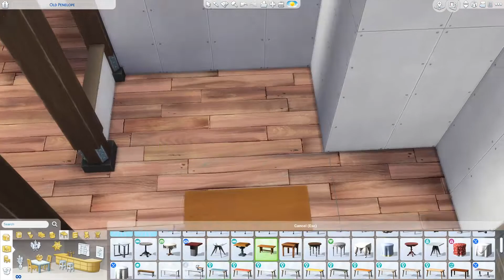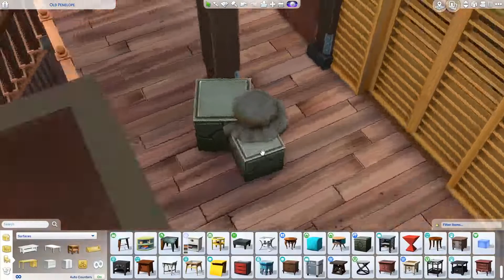[NEW Starwars Pack] Steampunk Mansion Speedbuild | The Sims 4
Yeah. I fit a cupcake machine in this build. I'm pretty impressed with myself! I had a lot of fun with this build making it look and feel rustic and steampunk! Thoughts?